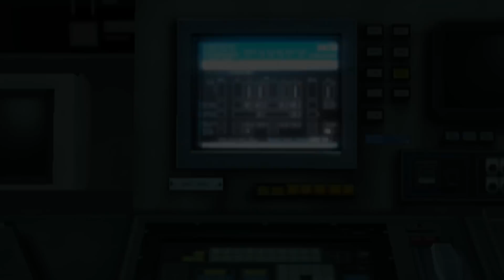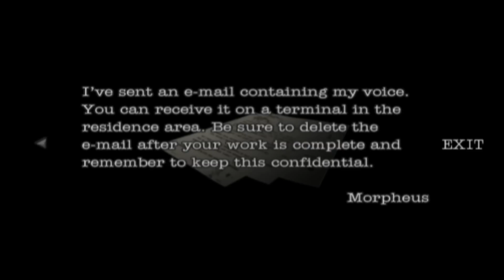[PS2] Resident Evil: Dead Aim [Bruce McGivern] Прохождение / Walkthrough part 11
Name: Resident Evil: Dead Aim / Gun Survivor 4: Biohazard: Heroes Never Die
Platform: PS2 / PlayStation 2
Character: Bruce McGivern
Language (voice): Английский / English
Language (text): Английский / English

"Resident Evil: Dead Aim video game" "Resident Evil: Dead Aim PS2" "Resident Evil: Dead Aim прохождение" "Resident Evil: Dead Aim геймплей"